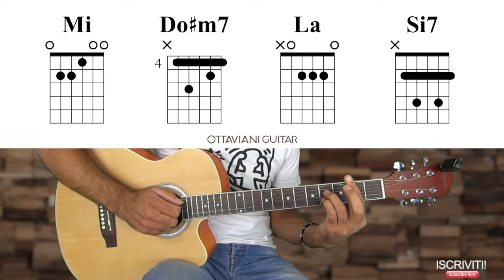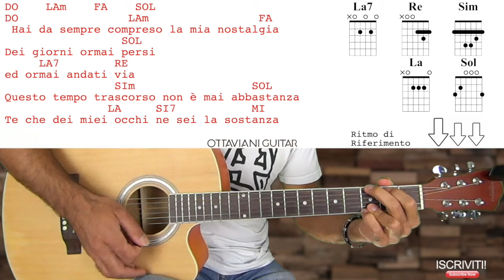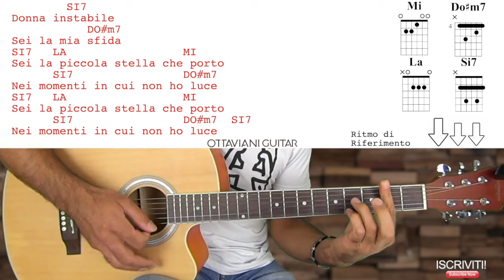Piccola Stella - Ultimo - Chitarra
👉🏻Impara a suonare la chitarra partendo da zero👉🏻
Piccola Stella - Ultimo - Accordi Chitarra

Con questo tutorial imparerete a suonare gli accordi di PiccolaStella il brano di
00:00 Intro
00:16 spiegazione
00:47 accordi
01:53 versione facilitata
02:19 ritmo
03:05 esecuzione